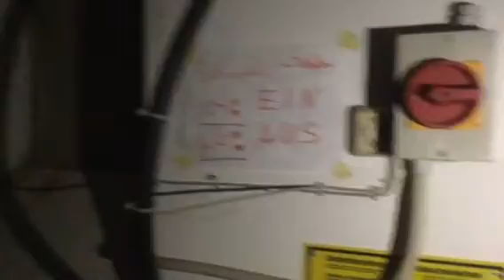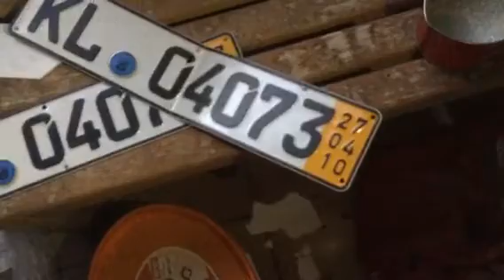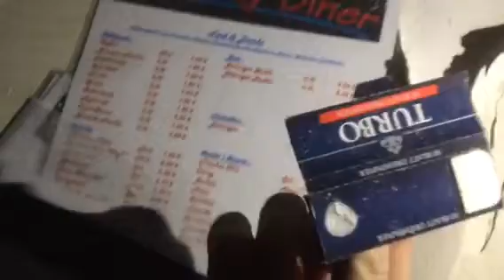Das verlassene HOTEL-RESTAURANT WILLI BRABAND 😱😨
Dieses Mal war ich mit meinen Freunden in einem verlassenen Hotel-Restaurant mit dem Namen Willi Braband in Rheinland-Pfalz. Ein echt lohnenswerter LOST PLACE. Es werden natürlich noch weitere Videos von verlassenen Orten und auch Pranks folgen.